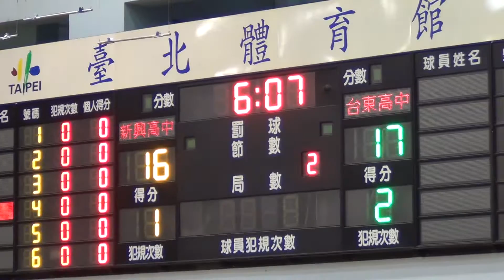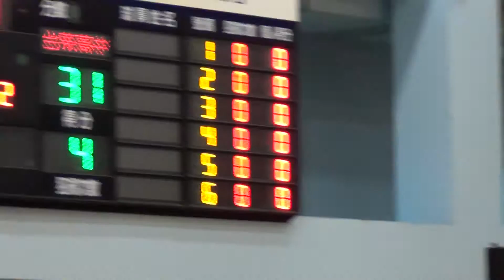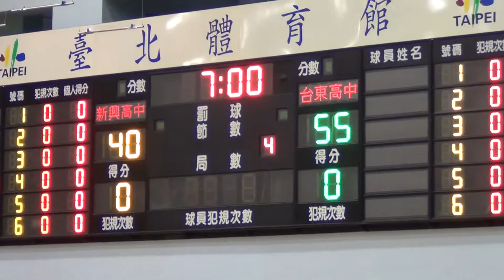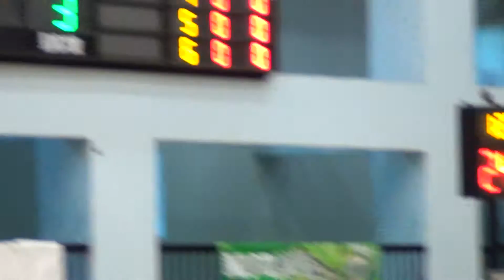HBL八強決賽-新興高中+臺東高中-2015/3/27